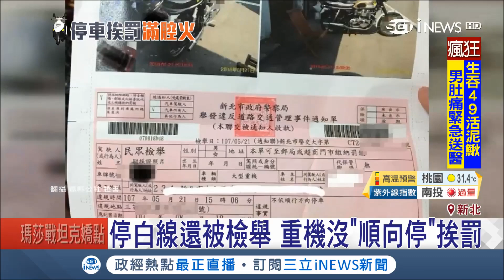重機停白線還被檢舉 哪裡錯了？原來要比照汽車"順向停"｜【台灣要聞。先知道】20180707｜三立iNEWS